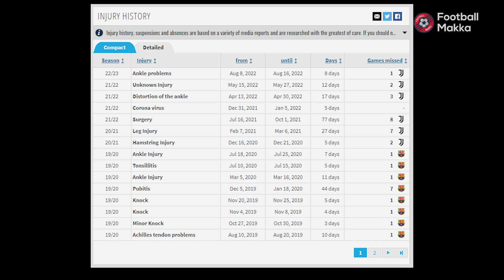Deadline Day Surprise and round up of the 22/23 Season's wild Summer Transfer Window.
Vannkam Makka!!! We're back with another video. The transfer window is the most exciting time in a football fan's life, when they have unreasonable hopes that their team will sign a player that will fix all of their issues. Sadly, the summer transfer window closed at 3:30 a.m. on September 2nd. Football Makka has created a video in which we assess a few important signings that happened during this window. They are classified as Shocking Buy and Best Buy.

FOOTBALL MAKKA is a football fan network, we are the place where the fan’s uncensored opinion can be heard before, during, and after the whistle blows. Join in the banter and follow us for football previews, watch along, fan cams, podcasts, and more. This channel also focuses on local matches and provides the LIVE feed with Tamil commentary.🎙

📺On screen:
Vishnu Harrison Gokul Aamil

📷Behind the screen:
Studio Sigi

🎬Direction:
Gokul

⌨️Editor:
Gokul

Thumbnail design:
Aswin